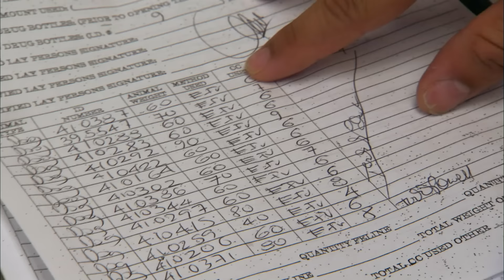Heartbreaking Consequences of Dog Over-breeding | It's Me or The Dog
This owner wants to breed his bully breed Sasha, but dog training expert Victoria is not impressed and decides to give him a reality check and show him the brutal consequences of amateurs breeding their dogs.